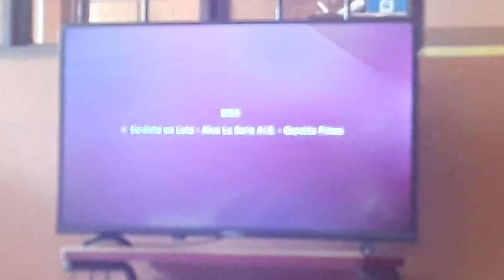Bumper Ya Viene Fancy Nancy Clancy | Disney Junior Latin America (Presente 2024)